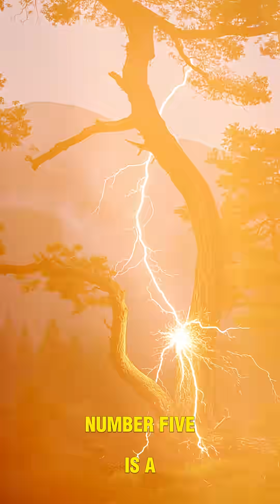Top 5 Lightning Strikes That Will Make You Jump!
⚡ **Top 5 Lightning Strikes That Will Make You JUMP!** | Caught on Camera – Shocking Real Footage 🌩️📹

You won’t believe your eyes! In this electrifying countdown, we reveal the **Top 5 most shocking lightning strikes ever captured on camera** — from bolts hitting moving cars to stadiums erupting in sparks. These **real-life lightning strikes** are terrifying, intense, and guaranteed to give you chills.

Watch as nature unleashes its raw power in split seconds, and learn the science behind these deadly, unpredictable events.

🧠 **What You’ll Learn**:
- How lightning forms and why it strikes where it does
- The difference between cloud-to-ground, positive, and heat lightning
- Safety tips that could save your life during a storm
- High-speed breakdowns of lightning’s impact on people and structures

🌎 **Featured Lightning Moments**:
1. **Skyscraper Strike** – Direct hit in the heart of the city
2. **Lightning Hits a Plane (Yes, Really!)**
3. **Soccer Field Shock** – Lightning mid-game!
4. **Motorcyclist’s Near Miss** – Captured by dashcam
5. **Multiple Strikes at Once** – Nature’s raw power on display

⏱️ **Chapters / Key Moments**:
00:00 – Intro: Lightning Like You’ve Never Seen
01:30 – #5: Motorcyclist’s Lightning Encounter
03:10 – #4: Mid-Flight Strike on Commercial Jet
04:55 – #3: Stadium Lightning Incident
06:40 – #2: Skyscraper Blast
08:15 – #1: Multi-Strike Storm Supercut
10:00 – Final Thoughts: Lightning Safety & Facts